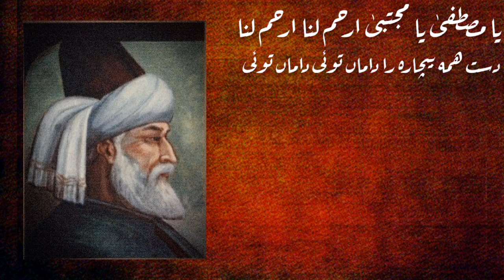Qawwali | Choon Mah Dar Arzo Sama | Hassam Ulhaq.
NEW VIDEO ON THIS CHANNEL